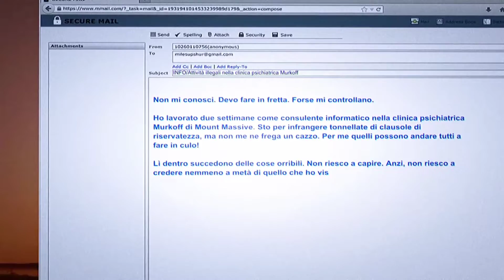OUTLAST: WHISTLEBLOWER - 1. Prelude - Gameplay #12 - SUB ITA